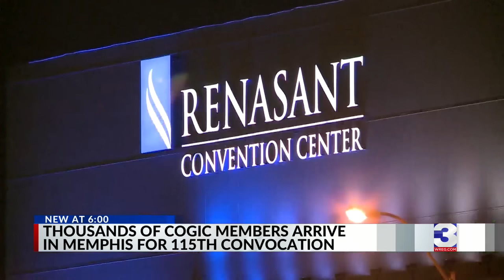Thousands of COGIC members arrive in Memphis for 115th convocation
The saints, or members of the Church of God in Christ, have made their annual pilgrimage back to Memphis this week for their 115th Holy Convocation.